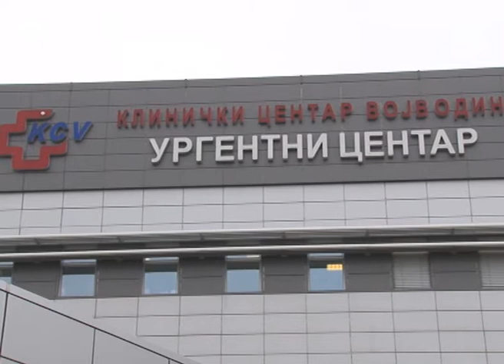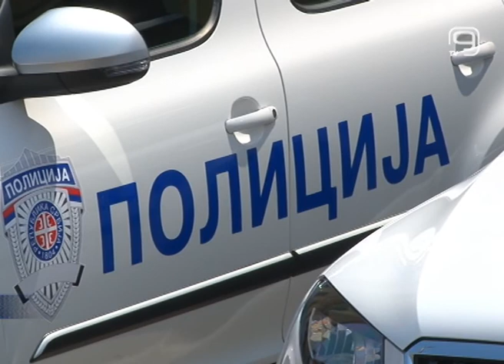TV KANAL 9, NOVI SAD: ŠESTORO POVREĐENIH U UDESIMA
Šest osoba je lakše i teže povređeno u dve saobraćajne nezgode koje su se sinoć dogodile na skoro istom mestu na autoputu.